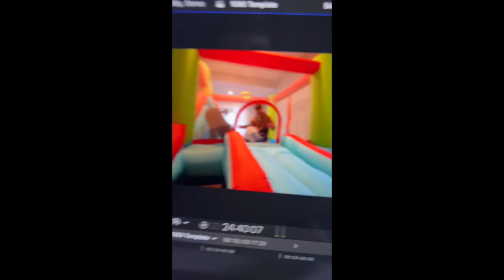Side Quest PodVlog 081 - are you a cold 🥶 or warm 🥵 Content Creator?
I decided I would pick up the new DJI Mic 2 for the 32bit Float recording (to avoid clipping where audio sounds like bootyhole) and Noise Cancellation in the hopes it's a better audio experience for you. I also discussed my realisation of cold vs warm content creation and how that changes the way I want to be making content.